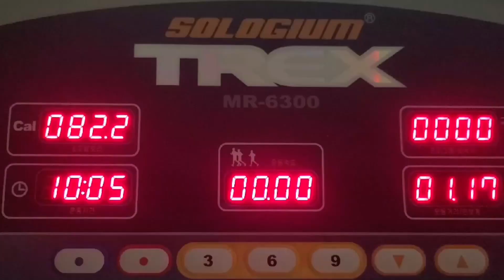야식에 대한 속죄 런닝, 다이어트 7일차 DAY 7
아 어제 맥주와 라면 섭취로 인해 살이 하루만에 1.5kg나 뿔었습니다
오늘은 말 없이 달리기만 하겠습니다